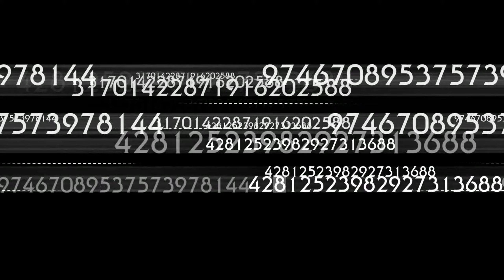GTA V | SIN DUDA ESTOS CARROS SON UNA OBRA DE ARTE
𝗔𝗽𝗼𝘆𝗮 𝗘𝗹 𝗖𝗮𝗻𝗮𝗹 𝗖𝗼𝗻 𝗨𝗻𝗮 𝗗𝗼𝗻𝗮𝗰𝗶𝗼𝗻!